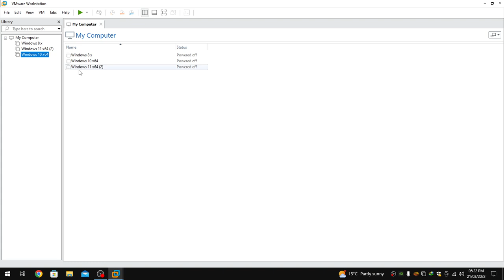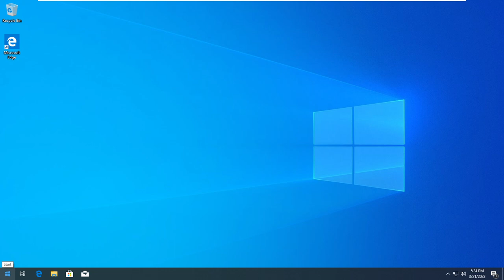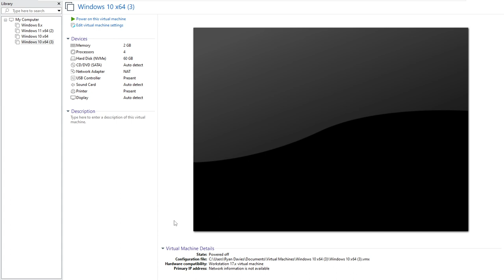boot test Windows 10 (Legacy)